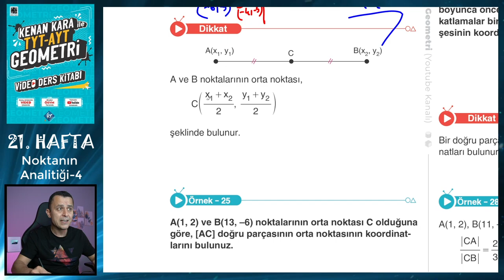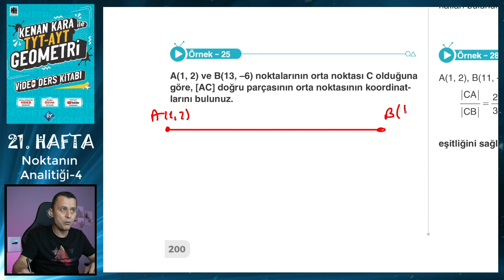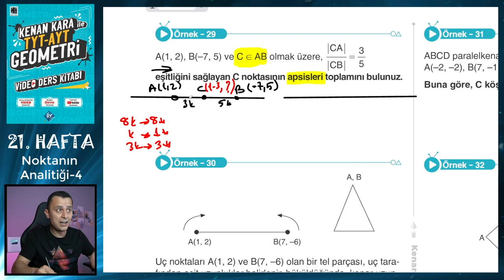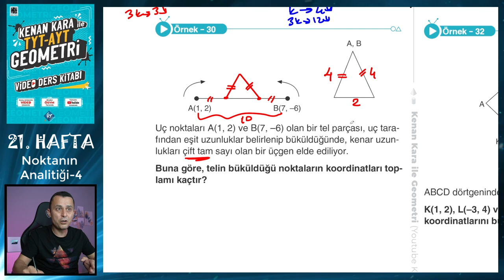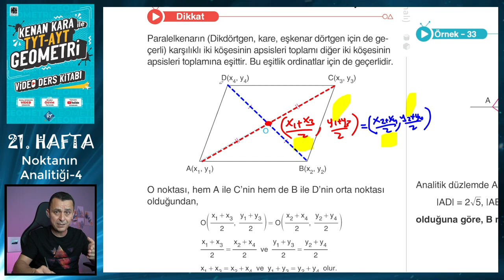NOKTANIN ANALİTİĞİ-4 | TYT-AYT GEOMETRİ KONU ANLATIMI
TYT-AYT Geometride Noktanın Analitiği konusunun yeni nesil sorularla ayrıntılı şekilde anlatımı